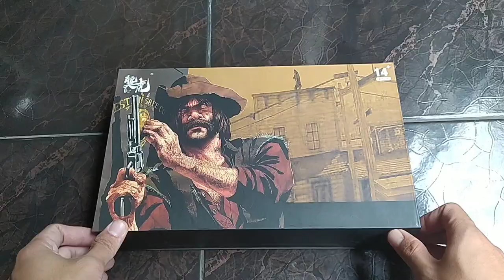M1873 Colt SAA Silver Nerf Toys Fullmetal Spring System Air Cocking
Credit : @danipu